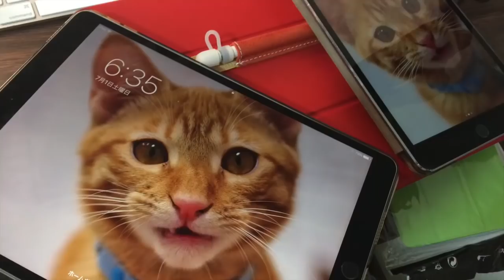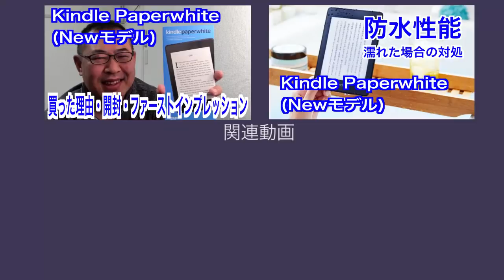肌触り使い勝手よし【Amazon Kindle Paperwhite(Newモデル)】純正ファブリックカバー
‹商品リンク›
■Kindle Paperwhite(Newモデル)

■Amazon Kindle Paperwhite (第10世代) 用 ファブリックカバー

‹関連動画›
■小型・防水【Amazon Kindle Paperwhite(Newモデル)】買った理由・開封・ファーストインプレッション

‹動画制作ツール›
パソコン : Mac mini
カメラ : Logicool BRIO(C1000eR)
マイク : RODE NT-USB
動画編集ソフト : iMovie・Adobe Premiere Elements 14